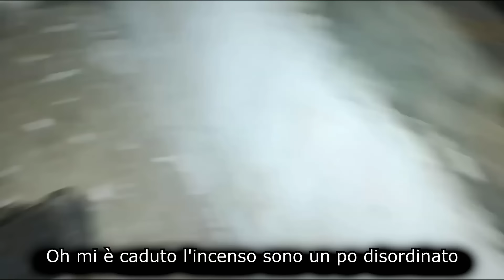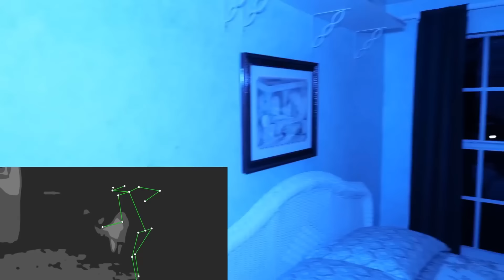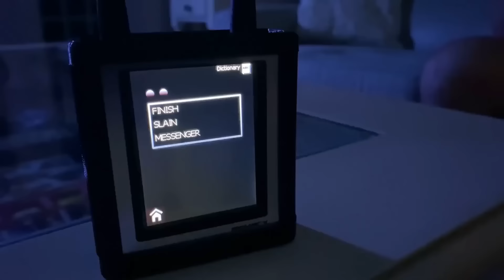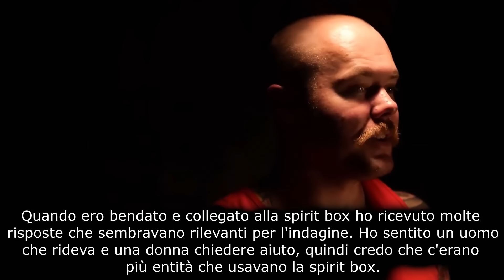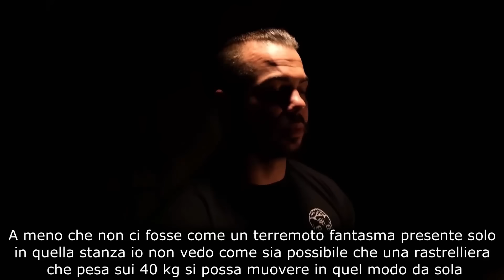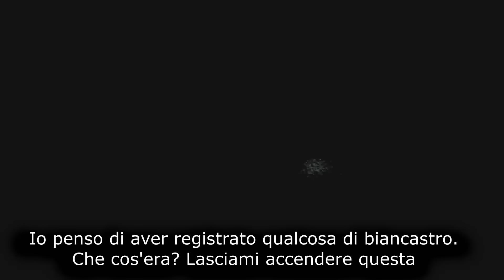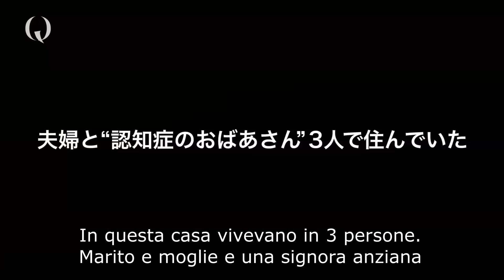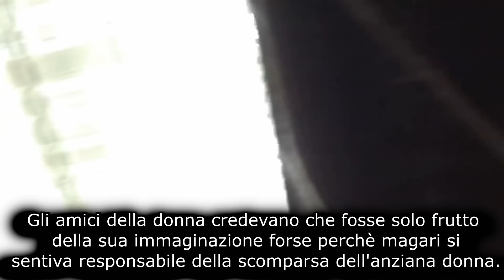5 VIDEO PARANORMALI CHE NESSUNO RIESCE A SPIEGARE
Strane Creature, eventi paranormali che nessuno riesce a spiegare, strane ombre, oggetti che si muovono da soli, bambole possedute, fantasmi